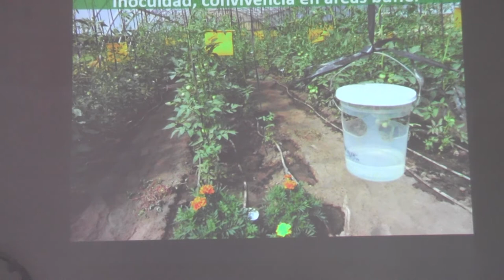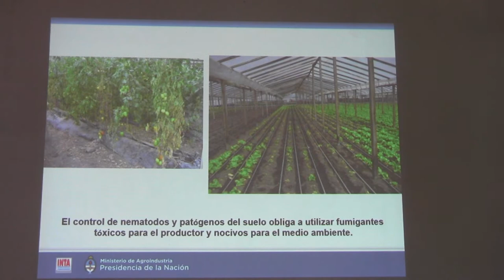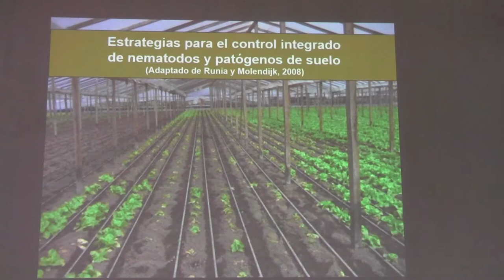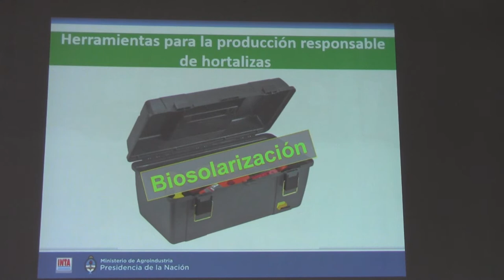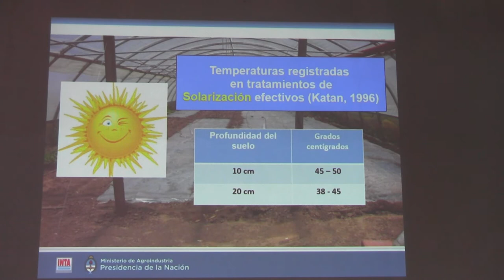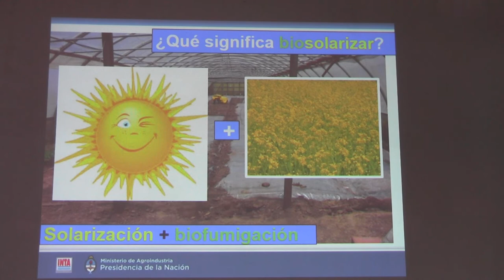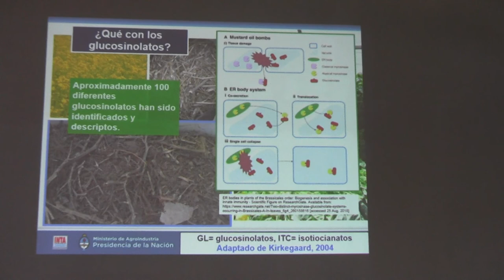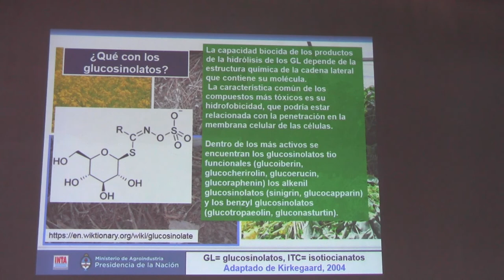Curso de formación de biosolarizadores - Parte I - 1/10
Introducción
Biosolarización. Fundamentos de la técnica. Dra. Mariel Midieri (Investigadora INTA San Pedro)
El 28 de agosto de 2018 se realizó la primera parte de un curso pensado para brindar herramientas en esta técnica que se realiza en INTA San Pedro desde 2003. La segunda parte prevista para 2019 permitirá conocer los avances realizados por quienes participaron e implementaron experiencias.